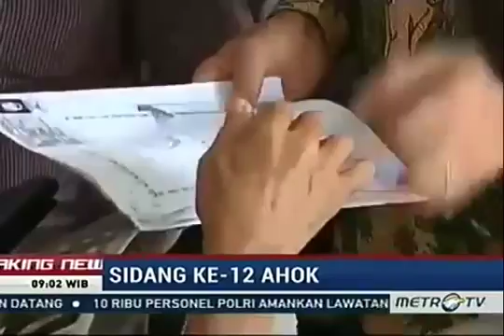Strategi Khusus Kuasa Hukum Ahok Hadapi Saksi Ahli Rizieq Shihab